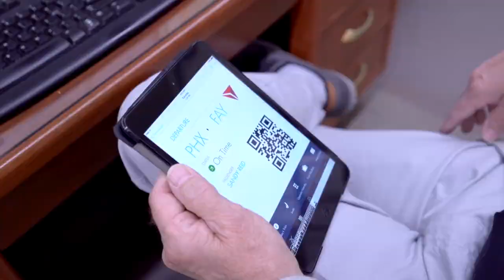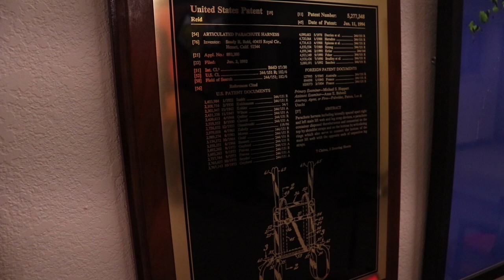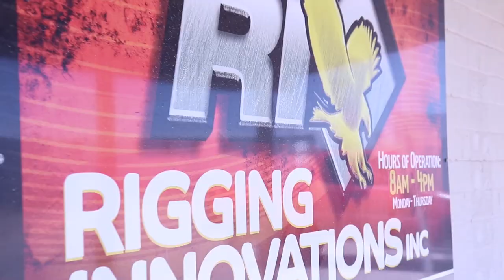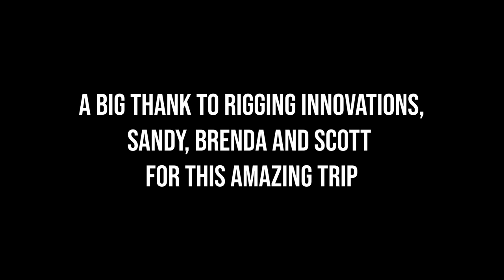😮 Major Event in the Skydiving Industry | Rigging Innovations & Sunpath Products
Something big is happening in the skydiving industry! It is the first time ever that a merge like that is happening! Discover what Rigging Innovations and Sunpath are up to this year!

🔗 LET’S CONNECT!